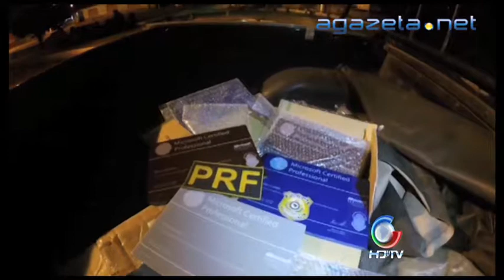Apreensão Cocaína 20 11 2014